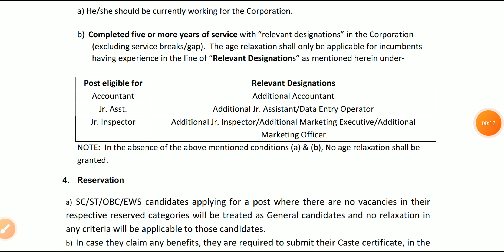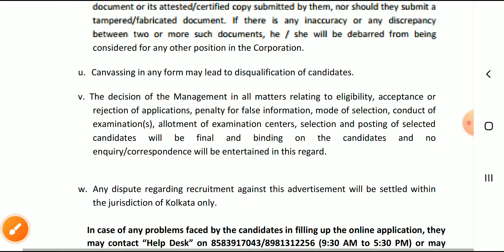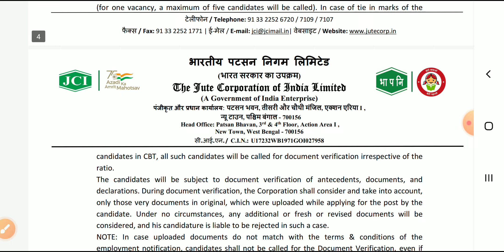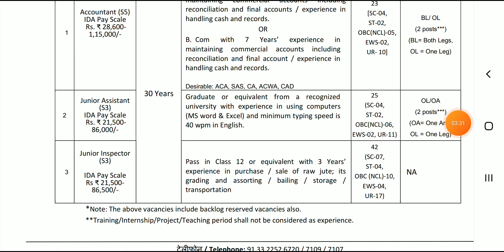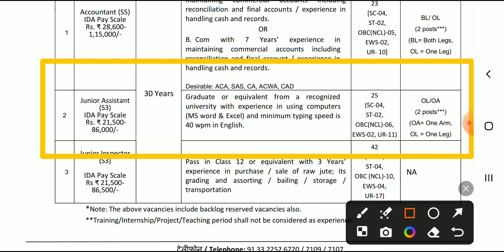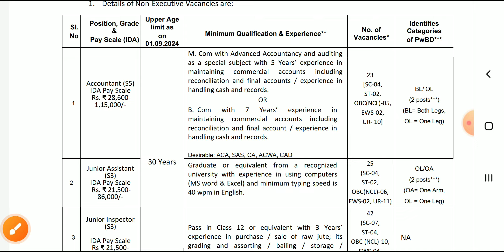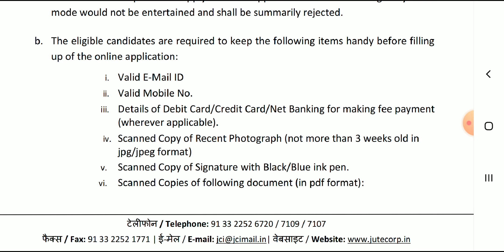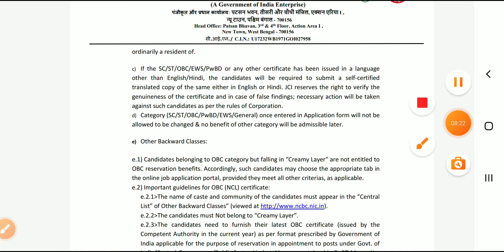Jute corporation of india recruitment 2024 | New recruitment 2024 | New job vacancy 2024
Your query :
Jute corporation of india recruitment 2024
New recruitment 2024 |
Jute corporation of india recruitment
Jute corporation of india recruitment 2024 form fill up
Jute corporation of india recruitment syllabus 2024